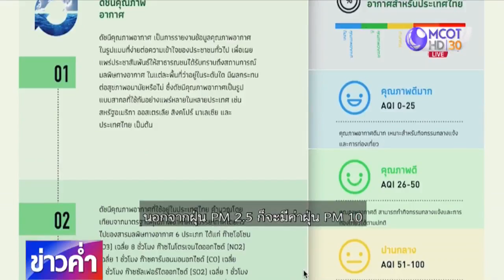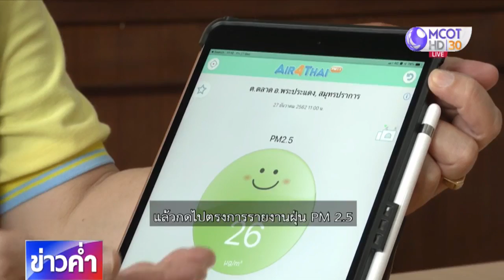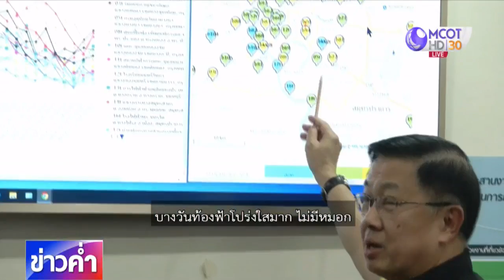ชัวร์ก่อนแชร์ : วิธีตรวจเช็ก วัดค่าฝุ่น PM 2.5 ?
บนสังคมออนไลน์ บางคนมีความสับสนกับการตรวจวัดค่าฝุ่น PM 2.5 เพราะมีหลายช่องทางในการตรวจสอบ และค่าที่แสดงออกมาบ่อยครั้งก็แตกต่างกัน จริงๆ แล้ววิธีการที่ถูกต้องเป็นอย่างไร ? ติดตามคำตอบจากศูนย์ชัวร์ก่อนแชร์